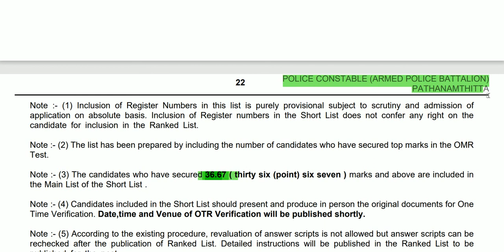POLICE CONSTABLE (ARMED POLICE BATTALION) - PATHANAMTHITTA - KAP III (Category No. 530/2019) | LIST